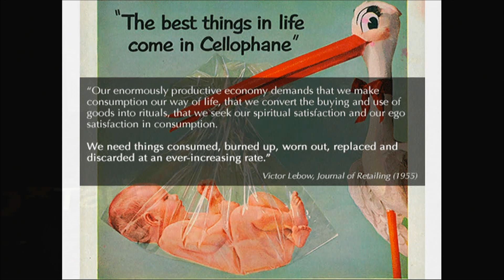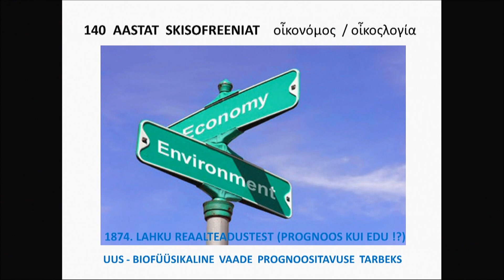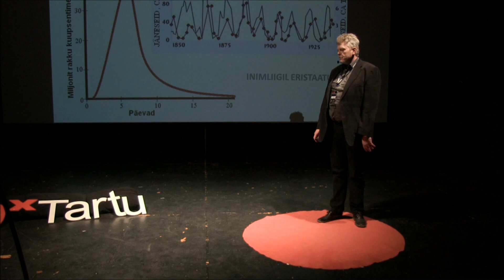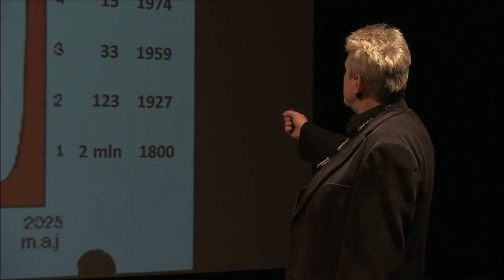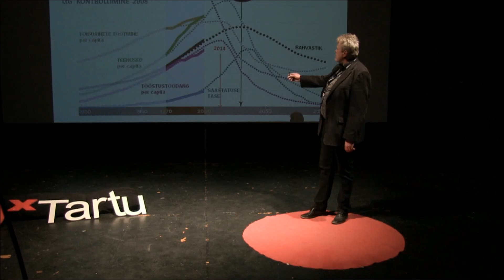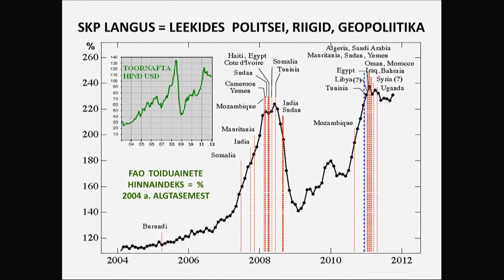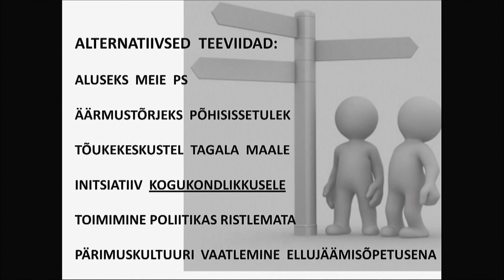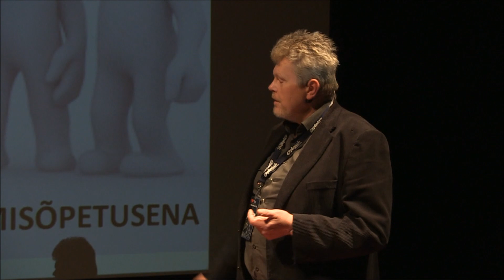Eesootavaist muutustest tarbimises ja kultuuris | Kaupo Vipp | TEDxTartu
This talk was given at a local TEDx event, produced independently of the TED Conferences. Kaupo will talk how consuming will change our economy, environment and lives.

Kaupo is famous writer and economy explorer.